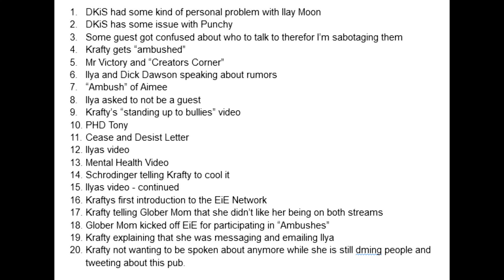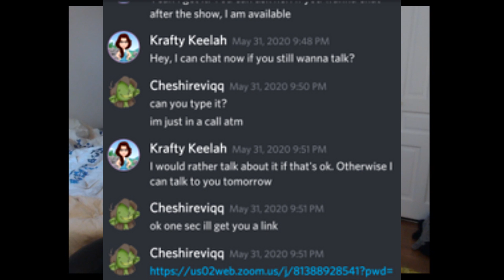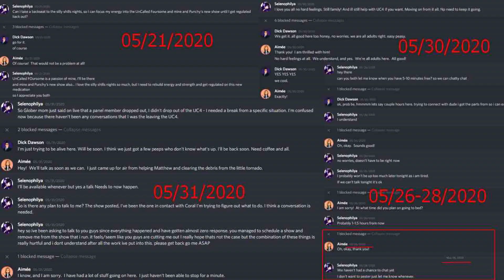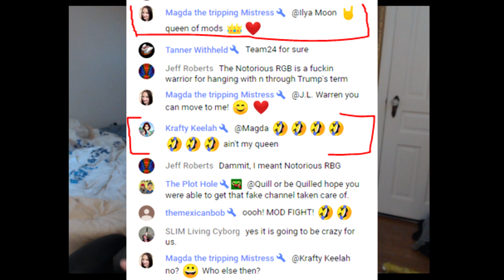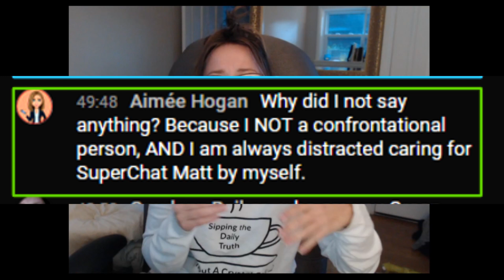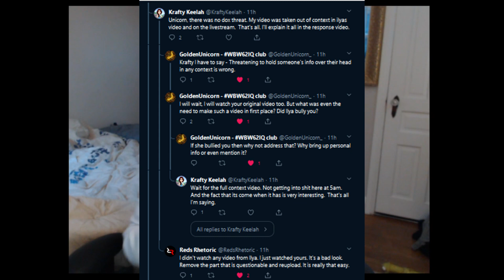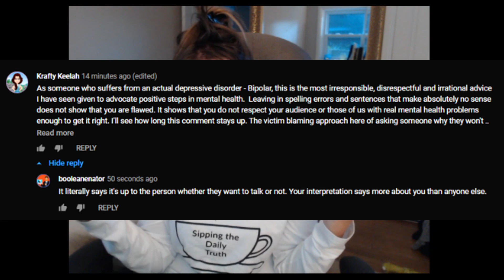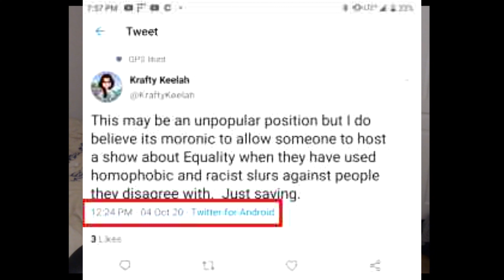The Curious Case of Krafty Keelah; A Cumulative Conundrum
See you guys for more of a chat about this contradicting nightmare on Saturday at 9:30 pm Eastern on TTotM